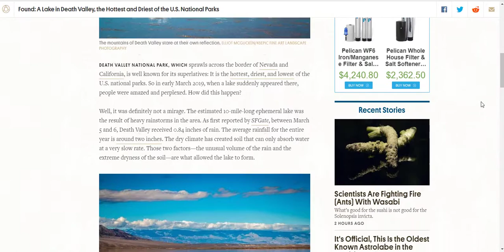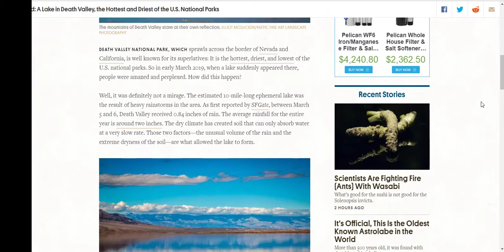More than Morning Report in West Virginia 3 19 2019